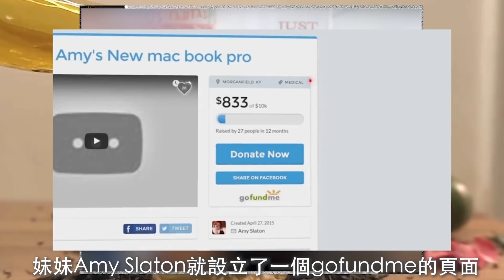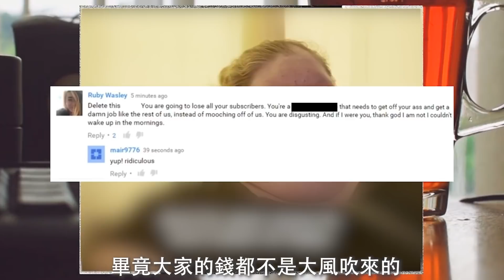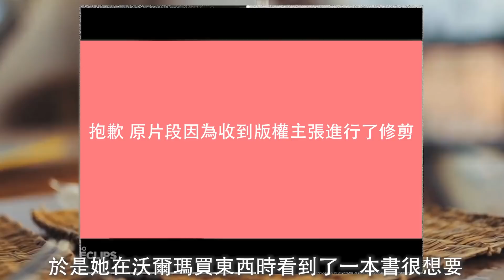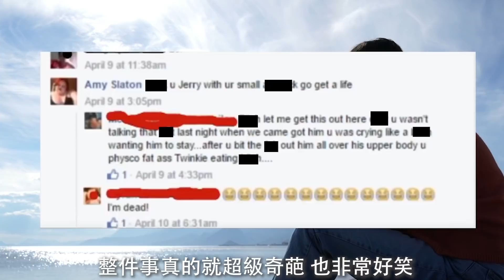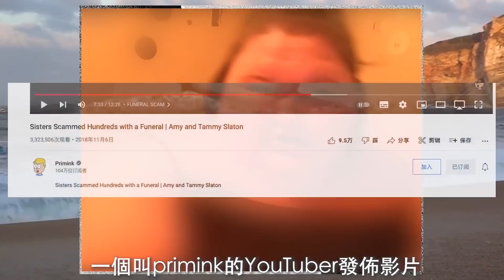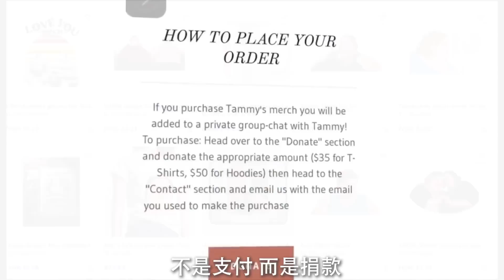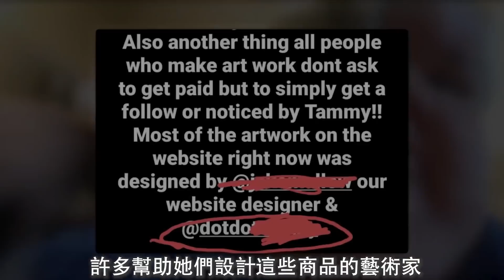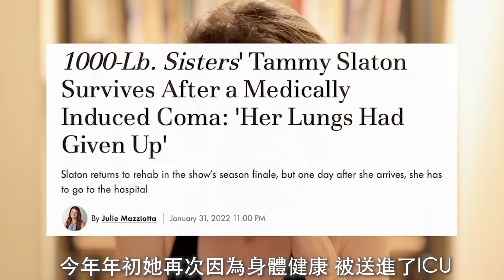伪造自己葬礼骗钱还能成为真人秀明星？体重超过900斤的暴食姐妹如何成为欧美最受争议的网红之一？（重新上傳）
有人的地方就有drama 有drama的地方就有COMA
大家好 我是COMA！